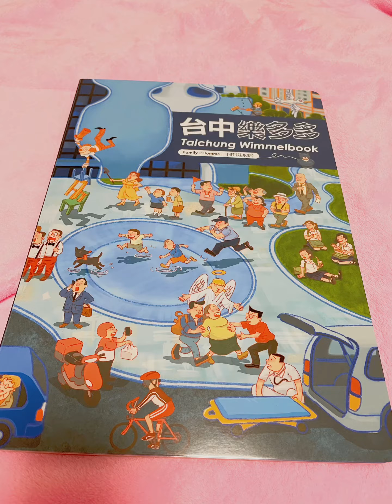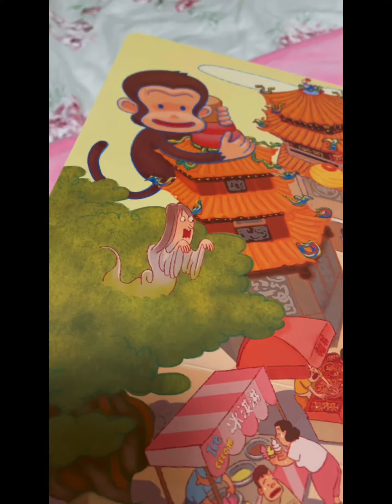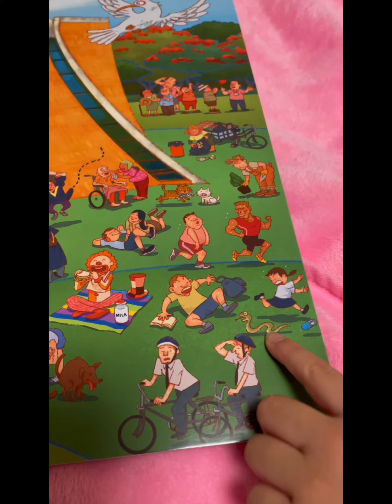台中樂多多：親子閱讀推薦好書